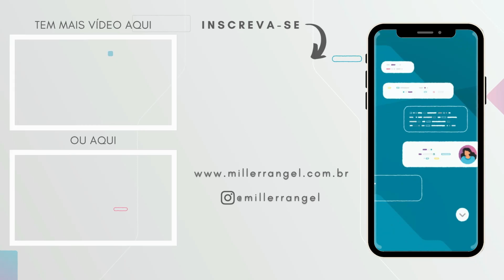Monetização do Instagram: Quando chegará para meu perfil? | TIRA DÚVIDAS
No vídeo de hoje reuni as principais dúvidas dos vídeo de monetização do Instagram para fazer mais um vídeo Tira Dúvidas de forma rápida.

Tem dúvida sobre valor de selos nas lives do Instagram, quando a monetização chegará nos perfis, se a monetização do Reels se aplicará a conteúdos já postados, se é possível aliberar uma nova função do Instagram, se é necessário vender selos para ganhar bônus em lives do Instagram, sobre trocar a forma de pagamento da monetização do Instagram, se é possível monetizar o perfil com menos de 10 mil seguidores entre outras dúvidas.

Ficou alguma dúvida após o vídeo? Comenta que eu posso fazer mais vídeos tirando dúvidas sobre a monetização do Instagram ou sobre qualquer assunto aqui do canal.

Meus equipamentos:
Câmera Canon SL2 (fora de linha). Vou deixar o link da SL3:
Lente Canon 24mm 2.8 STM